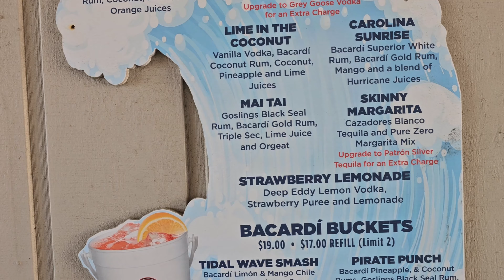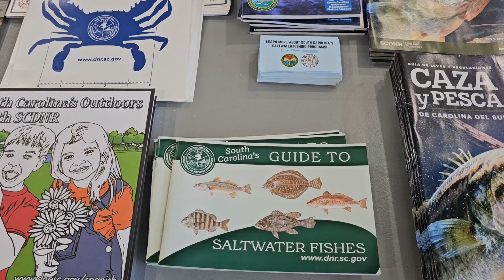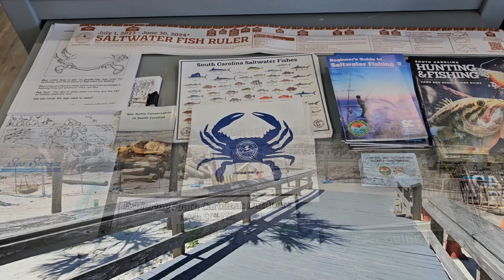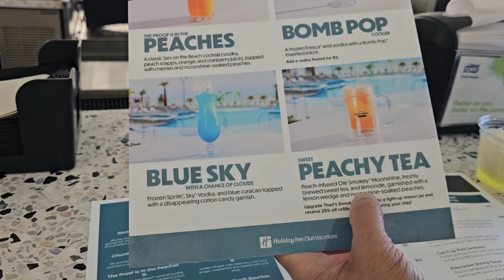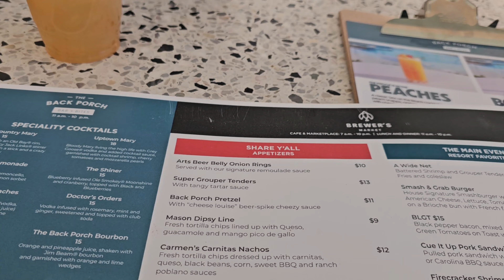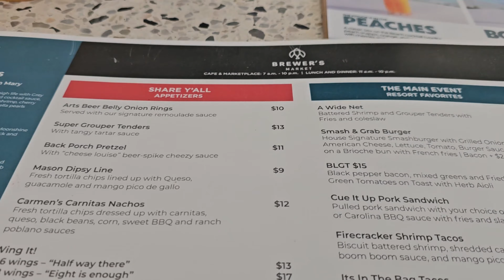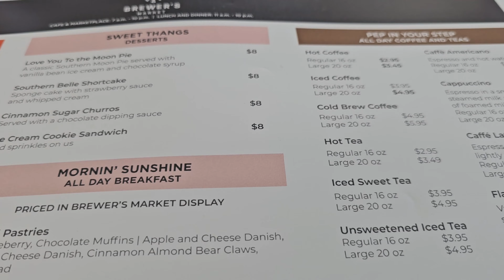Exciting Updates: New Resort In Myrtle Beach & Renovations At Double Tree Resort By Springmaid Pier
Myrtle Beach Resort Revelations! New Holiday Inn & Ellie Hilton Makeover!
Hey everyone, and welcome back to the channel! In this video, we're hitting the beautiful beaches of Myrtle Beach, South Carolina for a double dose of exciting resort news! First up, we're diving into the brand new Holiday Inn Club Vacations Myrtle Beach Oceanfront Resort!

Holiday Inn Club Vacations Myrtle Beach Oceanfront Resort

Just opened in April 2024, this oceanfront stunner promises a luxurious seaside escape. Get ready for:

Direct beach access: Step out of the resort and feel the soft sand between your toes!
Spacious villas: Choose from one, two, three, or even four-bedroom villas, all boasting a modern coastal design and ranging from a comfortable 746 square feet to a sprawling 1,900 square feet.
Upscale amenities: Think sparkling pools, relaxing hot tubs, a state-of-the-art fitness center, and more! They even have cozy fire nooks for those cooler evenings.
Signature Collection villas: Treat yourself to an extra level of luxury with these premium villas offering an elegant feel.
DoubleTree Resort Renovation: Introducing Ellie, a Hilton Boutique Hotel

While the Holiday Inn Club Vacations resort is brand new, the DoubleTree by Hilton at Myrtle Beach is getting a major makeover!  This beloved resort will soon be reborn as "Ellie," a chic Hilton Boutique property.  Details are still under wraps, but here's what we can expect:

Boutique charm: Expect a unique and stylish atmosphere, a departure from the traditional DoubleTree vibe.
Elevated experience: Hilton's boutique hotels are known for personalized service and upscale amenities.
A new name, a new Myrtle Beach destination: Ellie promises to be a trendy new addition to the Myrtle Beach hospitality scene.

We can't wait to see the finished product at Ellie, and we're sure the Holiday Inn Club Vacations Myrtle Beach Oceanfront Resort will be a huge hit with families and beach lovers alike.  If you're looking for a luxurious Myrtle Beach getaway, be sure to check these two incredible resorts out!

In the comments below, let us know which resort you're most excited about - the brand new Holiday Inn or the reimagined Ellie!